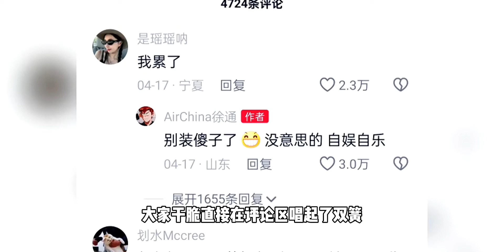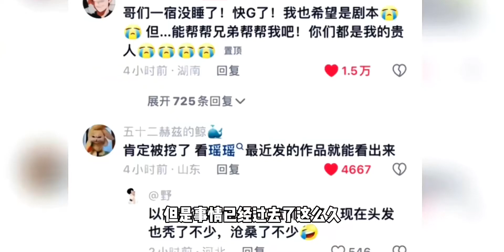徐通和瑶瑶复合无望，来自全国各地的“徐通“瑶瑶”却在评论区玩的不亦乐乎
特别的人,P5X创作者激励计划,必剪创作